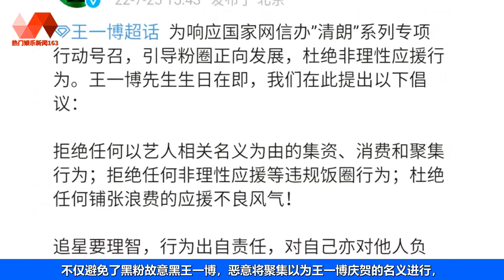王一博官方粉丝团提出生日倡议，网友：一博真的有在好好引导粉圈 | 王一博 - 热门娱乐新闻163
🐯热门娱乐新闻163 26/07/22: 王一博官方粉丝团提出生日倡议，网友：一博真的有在好好引导粉圈